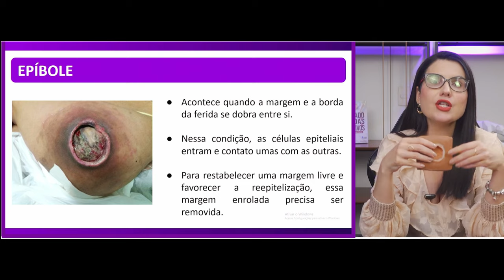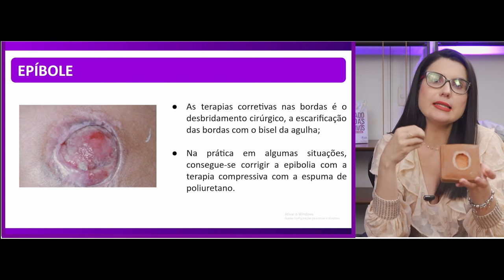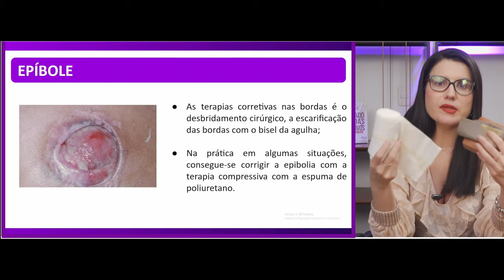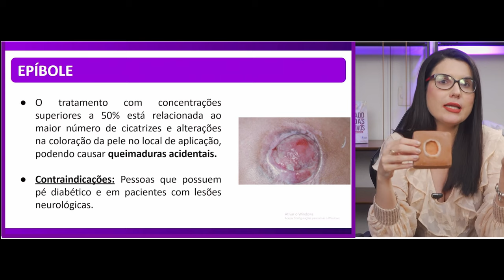Como tratar uma epíbole?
🚨 Curso Online e Gratuito para Enfermeiros Empreendedores - Tratamento de Feridas 🚨

📅 Data: De 13 a 19 de janeiro | 🕗 Horário: 20h

🔹 TOTALMENTE ONLINE E GRATUITO
🔹 Apostila em PDF e Certificado de 20 Horas
🔹 Você não pode perder essa oportunidade única!

🚨 ENFERMEIROS, A REVOLUÇÃO CHEGOU E VOCÊS NÃO PODEM FICAR DE FORA! 🚨

Agora, enfermeiros podem prescrever produtos manipulados para cicatrizar feridas, e isso é lei! Uma grande chance de impulsionar a sua carreira e conquistar sua independência financeira!

O QUE VOCÊ VAI CONQUISTAR?
✨ Maior reconhecimento profissional
✨ Uma agenda cheia de pacientes
✨ Mais liberdade e controle sobre sua carreira

🚀 Essa é a sua chance de transformar sua profissão e ser um empreendedor de sucesso na área da saúde!

Clique no link e garanta sua vaga! Não perca essa oportunidade de fazer parte da revolução no cuidado com feridas!

Se você está lidando com feridas crônicas ou complicações no processo de cicatrização, pode estar enfrentando um problema chamado epíbole.

Neste vídeo, vamos abordar tudo o que você precisa saber para tratar a epíbole e promover uma cicatrização eficaz.

Assista até o final para obter um guia completo sobre o tratamento da epíbole e garantir que suas feridas cicatrizem da melhor forma possível.

👍 Gostou do vídeo? Dê um like e compartilhe!
💬 Tem dúvidas ou experiências para compartilhar? Comente abaixo!